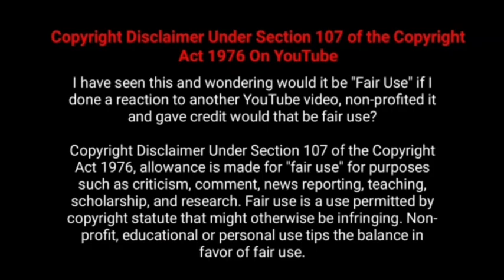Namma Veettu Pillai Movie 7th Day and 7 Days Worldwide Box office Collection | Sivakarthikeyan